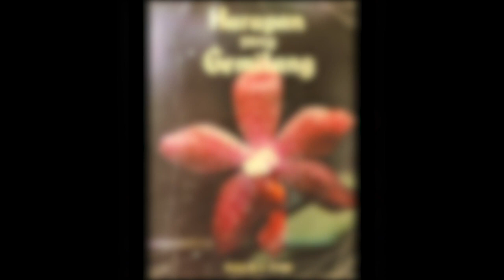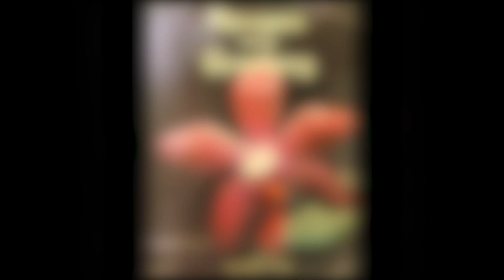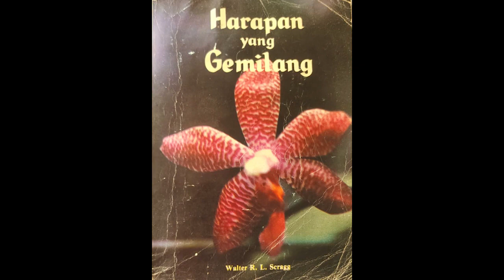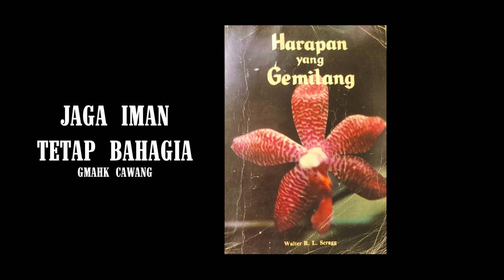Renungan Malam | 25 Agustus 2023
- Air Embun Terang -
KSZ II, 458